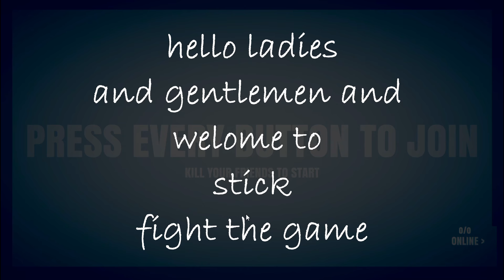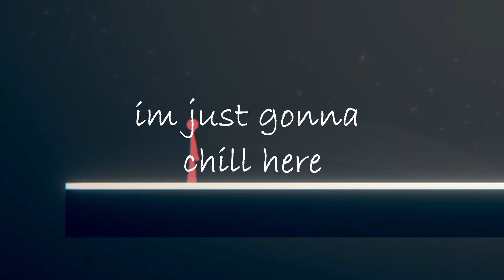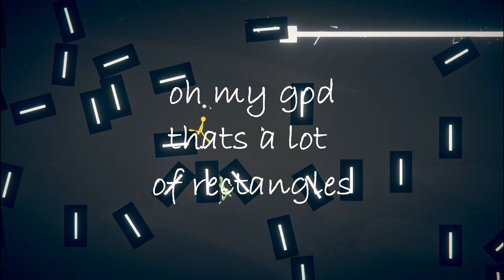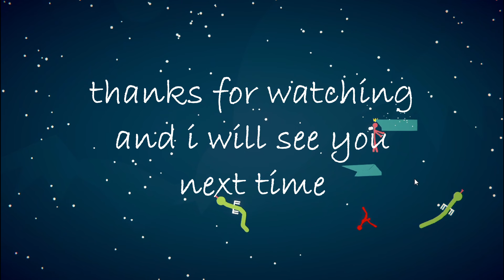sick fight funtage #1